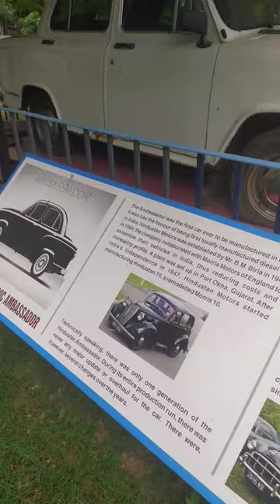MK(1963to1975)Car|Birla Planetarium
பழைய ஞாபகங்கள்